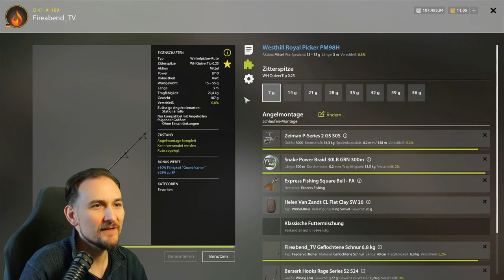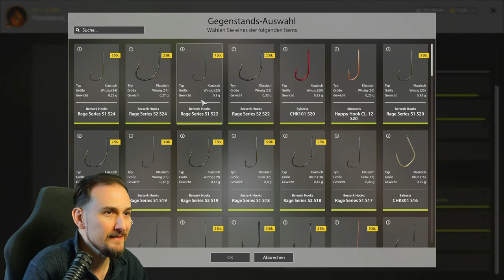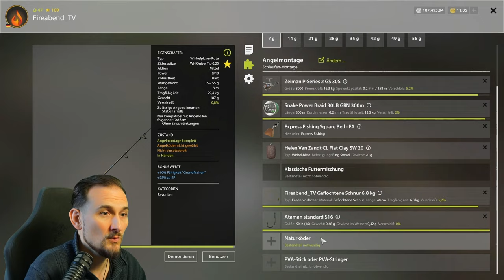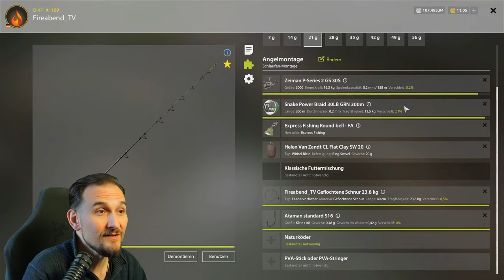Russian Fishing 4 - Achtuba - Schlammpeitzger und Stichling